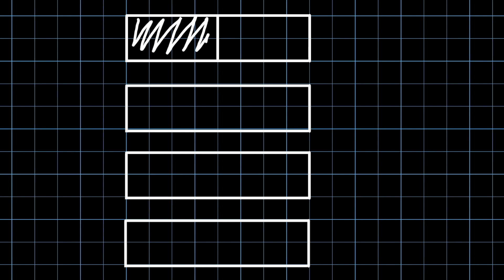Közönséges törtek 2. - Egyszerűsítés, bővítés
A videó bemutatja a közönséges törtek bővítésének és egyszerűsítésének értelmezését és azt, hogy hogyan tudjuk ezeket a törteket bővíteni vagy egyszerűsíteni.
00:00 Bevezetés
0:06 Közönséges törtek bővítésének és egyszerűsítésének értelmezése
1:44 Bővítés
3:21 Egyszerűsítés
4:40 Gyakorló feladatok egyszerűsítésre
7:09 Vegyes gyakorló feladatok